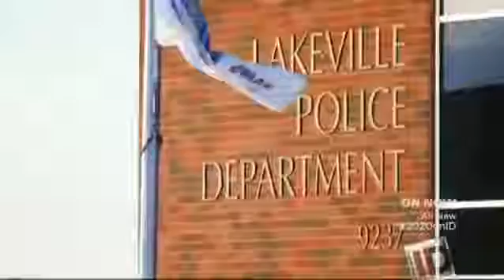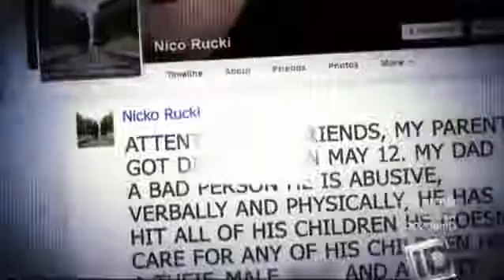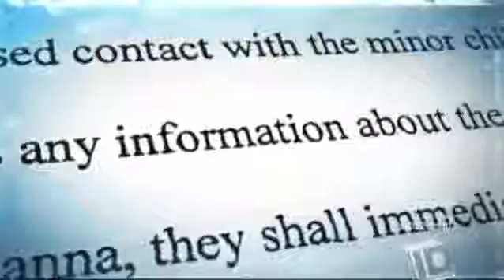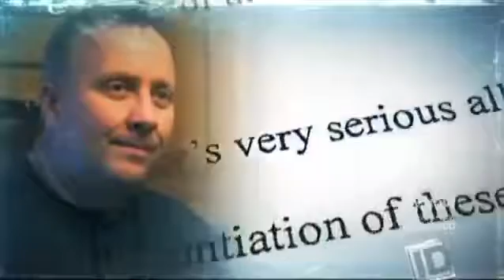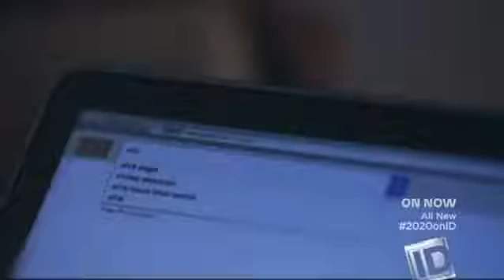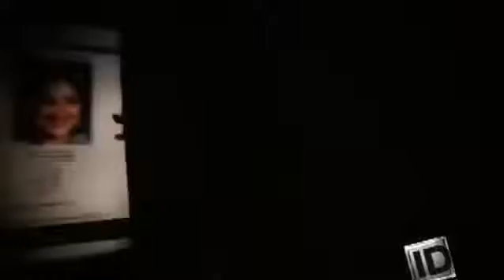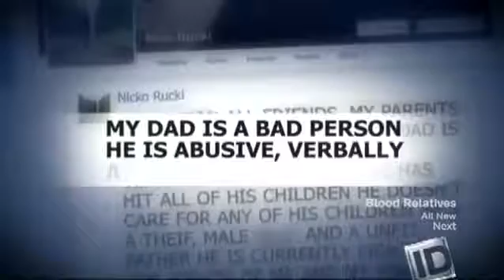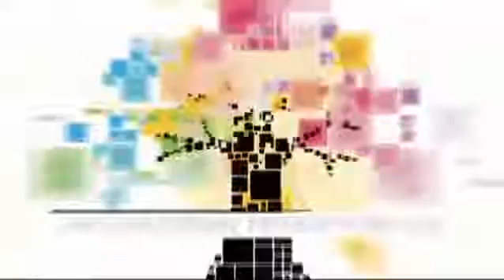20 20 on ID Footprints in the Snow